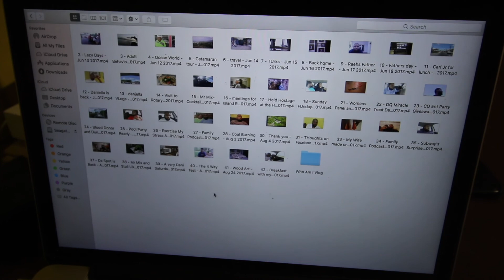What is The DonBWill Project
Join the Adventure Ep. 53 - September 17 2017

DonBWill, one part of Life with Williams exploring family fun, parties, and travel adventures of the Williams family.

Check out our family blog for all PG13 travels, everyday life and adventures